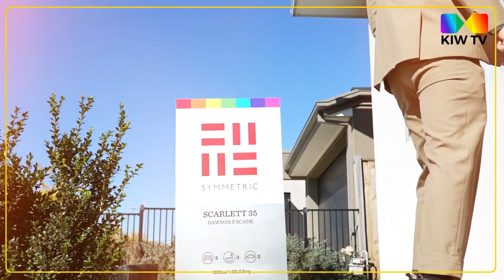Property Perspective: Unfiltered Real Estate Insights | Real Estate Unplugged PROMO